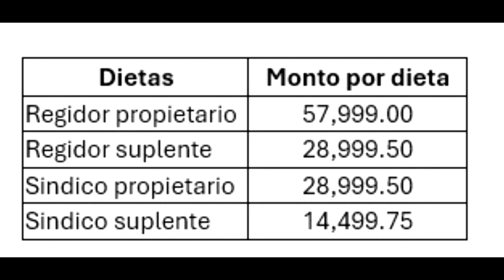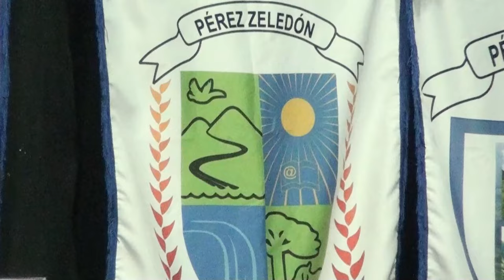Concejo Municipal aprueba un incremento del 10 por ciento en las dietas